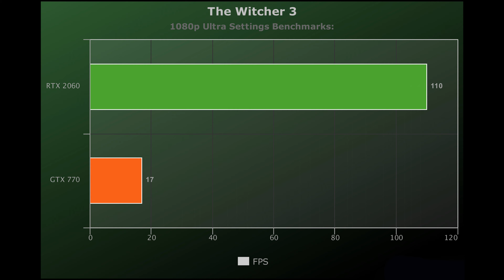🔻RTX 2060 vs GTX 770🔺 4K Benchmarks [GTA 5 | Far Cry 5 | Witcher 3]⚡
Nvidia GeForce RTX 2060 vs Nvidia GeForce GTX 770 Benchmarks:

RTX 2060 = $349
GTX 770 = $300

🔥2. GTA 5 4K Ultra Settings Benchmarks:
RTX 2060 = 58
GTX 770 =  19

🔥4. Far Cry 5 4K Ultra Settings Benchmarks:
RTX 2060 = 43
GTX 770 = 9

🔥5. Far Cry 5 1080P Ultra Settings Benchmarks:
RTX 2060 = 108
GTX 770 = 39

🔥6. The Witcher 3 4K Ultra Settings Benchmarks:
RTX 2060 = 44
GTX 770 = 17

🔥7. The Witcher 3 1080p Ultra Settings Benchmarks:
RTX 2060 =  110
GTX 770 = 17

🎤Best Audio